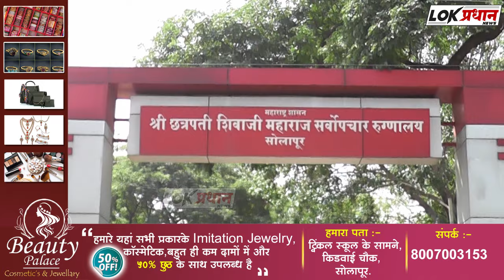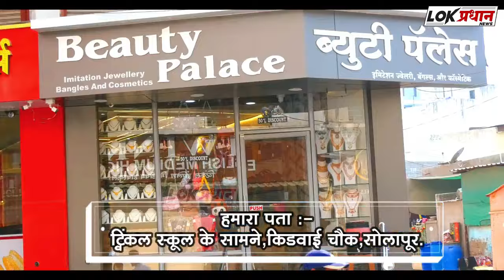चायनीज गाडीवर पैसे देवाण घेण्यावरून मार*हाण...